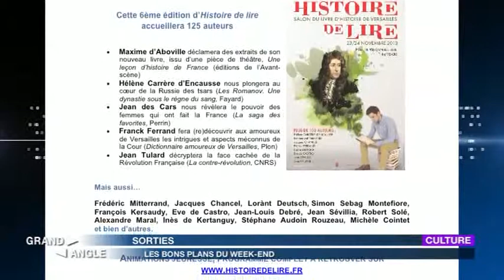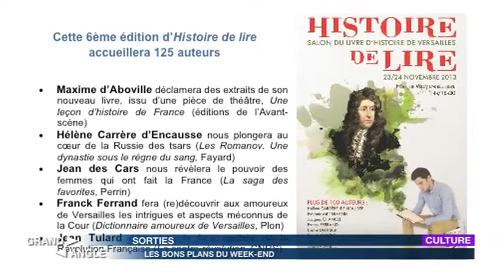Chronique culture sur le Bal de Versailles diffusé le 21 novembre 2013